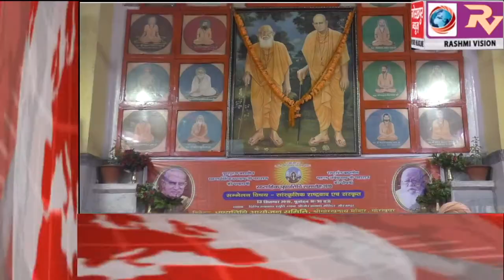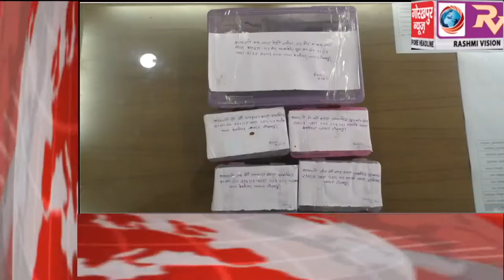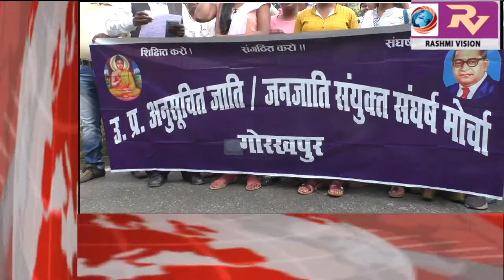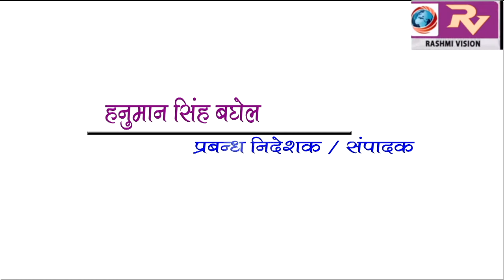GORAKHPUR NEWS Headline -13-09-2019